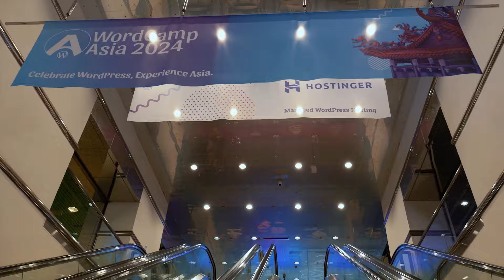Hostinger x WordCamp Asia 2024 Highlights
Let’s revisit March 7-9, 2024 – that’s when WordCamp Asia took place in Taipei, Taiwan, and Hostinger was proud to participate as a Jade Mountain Sponsor. The event brought together WordPress aficionados from around the world to network, exchange stories, and share knowledge.

The Hostinger team loved being there! We made sure everybody who came by our booth could experience how convenient it is to manage WordPress via hPanel and start a new website with our new integrated onboarding process.

No one left empty-handed, either – booth visitors loved the stickers and tote bags with designs marking the occasion as well as WordPresso, the special coffee blend provided by DouZhai, our client.

Couldn’t join this year? Watch the highlight reel from our Hostinger x WordCamp Asia 2024 experience. Hope to see you in the next WordCamp!

📌 Handy Links
WordCamp Asia 2024: Building the Future of WordPress
⭐ Follow Us ⭐
Good luck on your online journey! 🚀